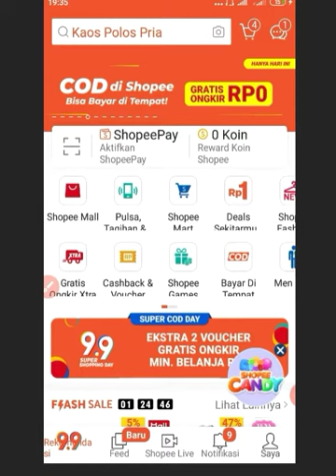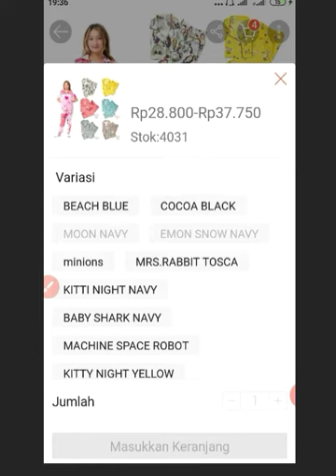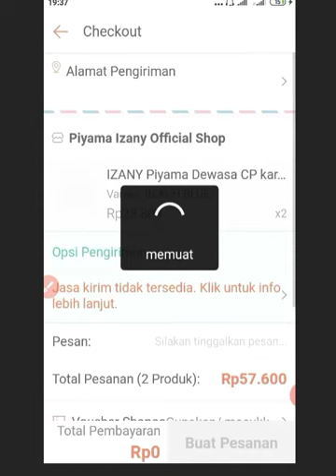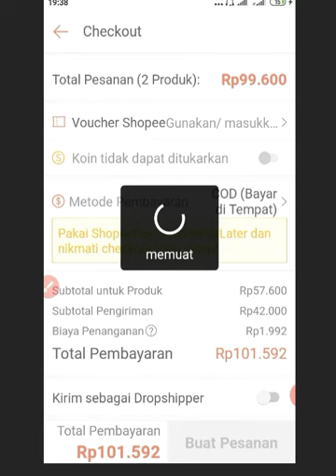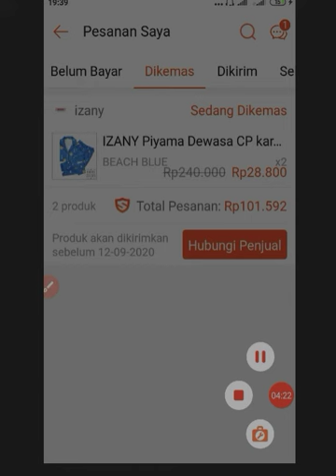COD DI SHOPEE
silakan simak video nya sampai habis kak, bagi yang belum paham silakan ajukan pertanyaan di kolom komentar ya kak .
terima kasih.
yang belum paham tentang aplikasi ini,silakan nonton video saya sebelum nya.